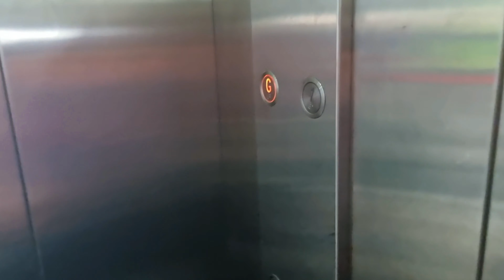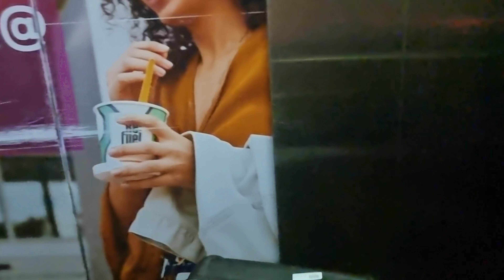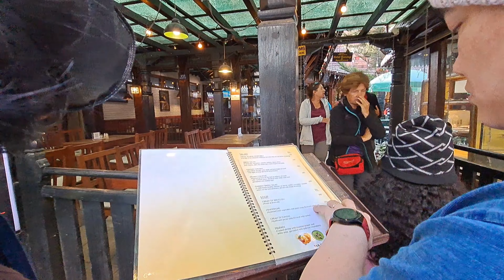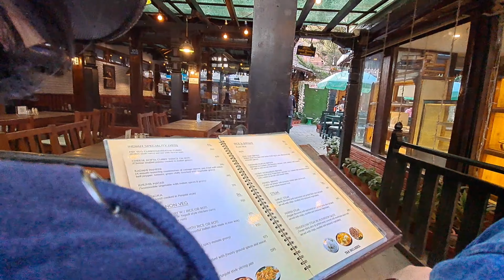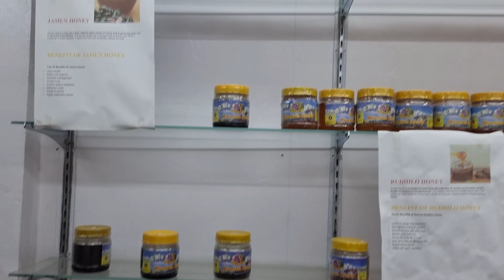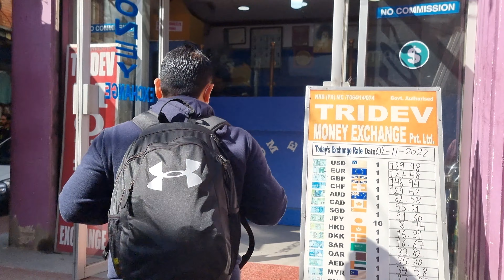Vlog 97: Finally touch down Nepal | Namaste 🙏 ♥️